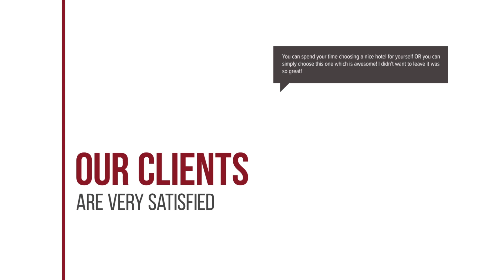Grandblue Condo 605 hotel review | Hotels in Ban Tha Fat | Thailand Hotels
Grandblue Condo 605 hotel video review. Hotels in Ban Tha Fat, asian 3 stars hotels.